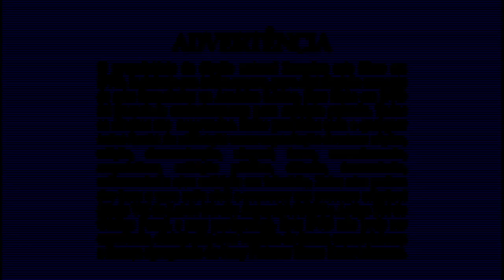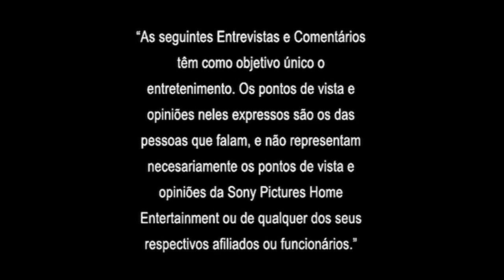Inicio DVD Street Fighter: La Película 2009 (Argentina)